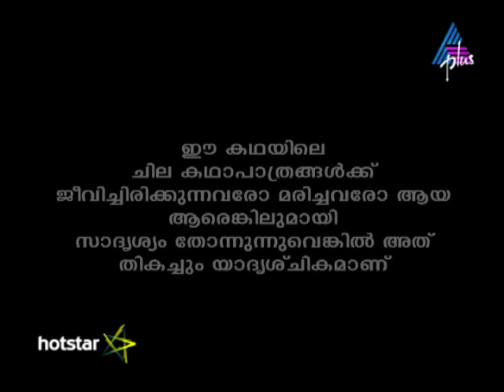Kadamattathu Kathanar Epi 106 03-08-16 (Watch Full Episode on Hotstar)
Kathanar Confronts The Spirit Kathanar senses some paranormal activity in Nicholas' house. Arthur visits the house and decides to check on Emily. Kathanar and Nicholas enter Emily's room to begin the exorcism process. Later, Kathanar confronts a hostile Emily and orders the evil spirit inside her body to show itself.